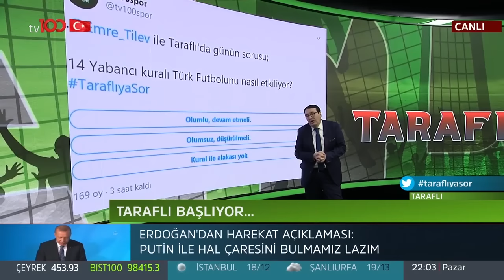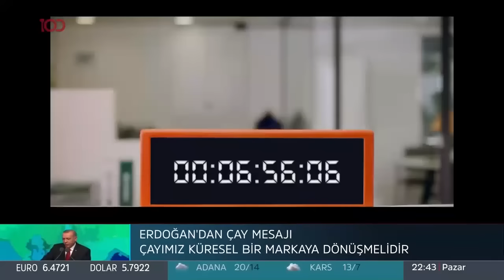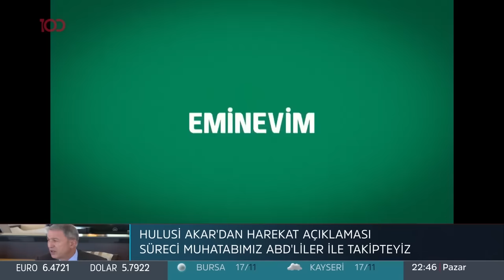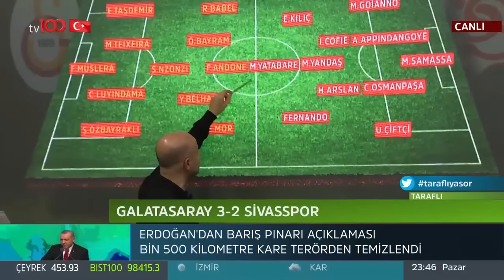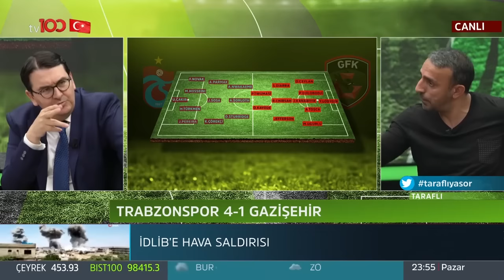Emre Tilev ile Taraflı l 20 Ekim 2019 l Ali Eren Beşerler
Emre Tilev ile Taraflı'nın 20 Ekim 2019 tarihli bölümünün konuğu Ali Eren Beşerler oldu.

tv100 uydu bilgileri:

TÜRKSAT 4A
Frekans: 12729
Sembol: 30000
Polarizasyon: V (Dikey)